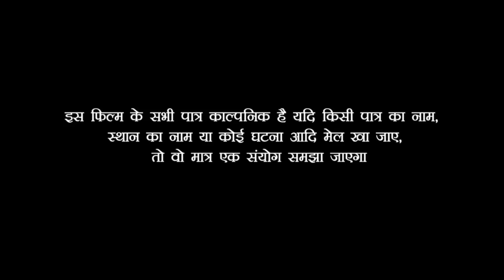जब दूल्हे ने दुल्हन के साथ लिया सास के सामने चूम्मा | फिर देखिए क्या हुआ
Artist,Babua_Ganesh_Keshri,Bindas_films muna yadav, Bhala, Shilpi Pandit, Chanda